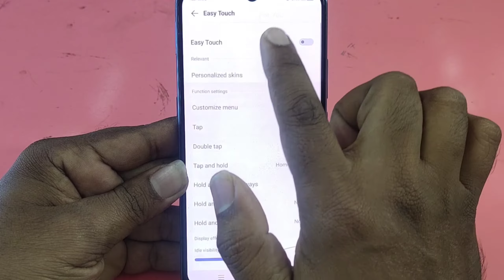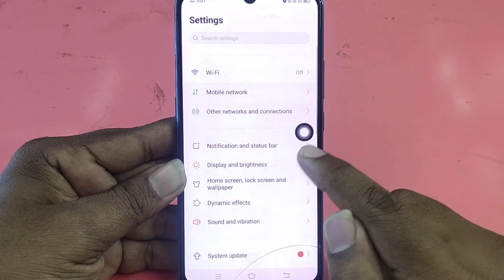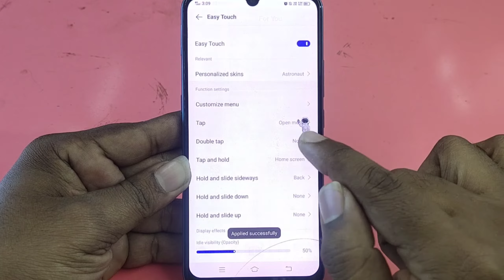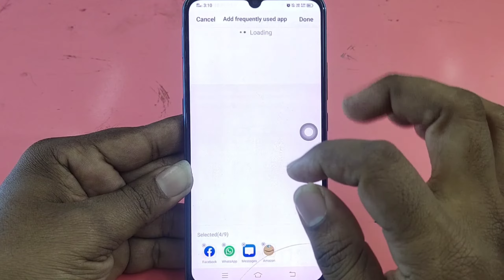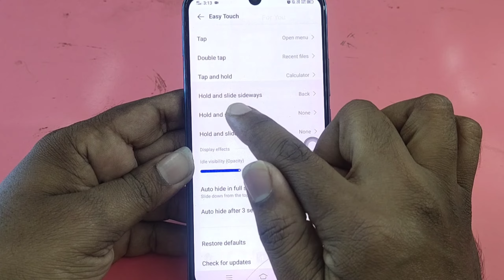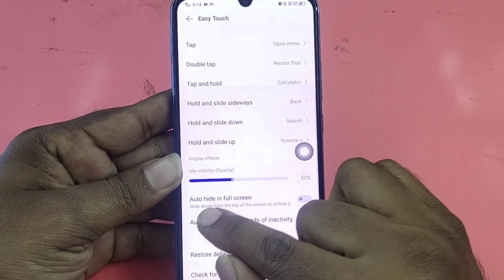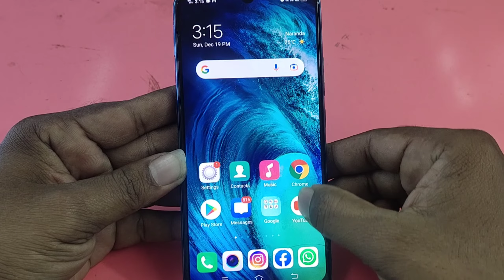Easy Touch Kya Hai | What is Easy Touch in Vivo | Easy Touch Settings | Assistive Touch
Hello dosto is video me maine bataya hu android smartphone me easy touch feature kya hai use kaise kare
Umeed hai aapko ye video pasand aayegi